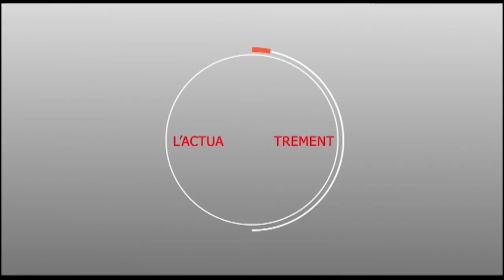ZIAR de Serigne Khadim DIOUF chez Serigne Djily MBACKE